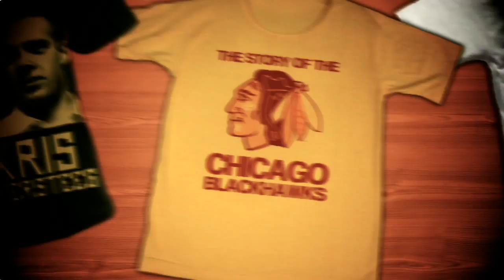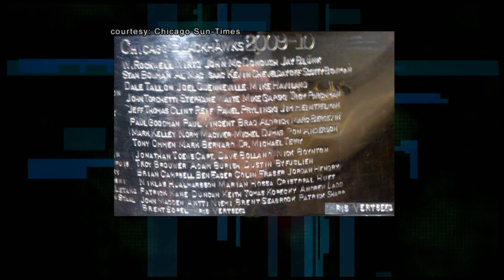Kris Versteeg's Stanley Cup Experience (HD)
A critical component of the 2010 Stanley Cup Champion Chicago Blackhawks team, Kris Versteeg recalls the night of their Stanley Cup celebration with funny anecdotes about his father and their victory song. Also, Versteeg shares an interesting moment about Marion Hossa and their victory song.